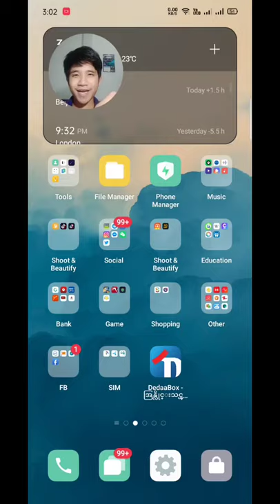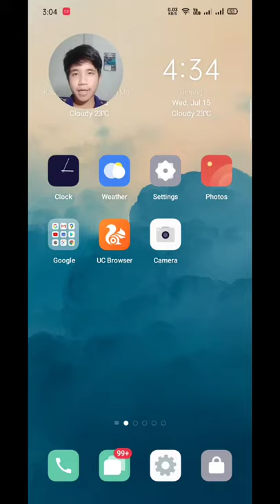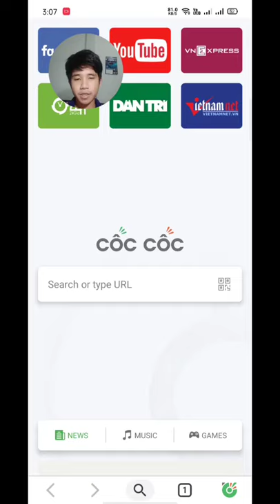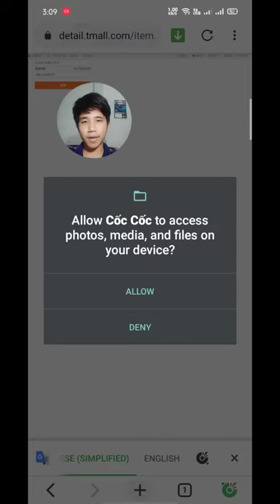How to download Taobao Video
taobao  က video ယူနည်း။